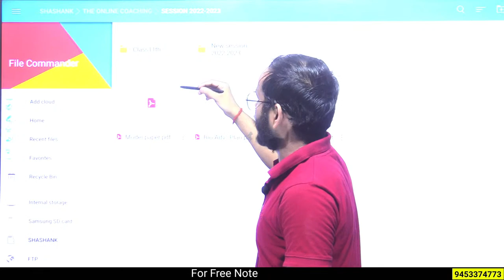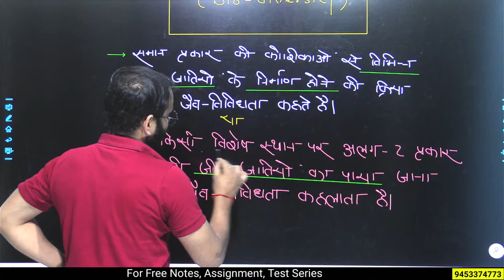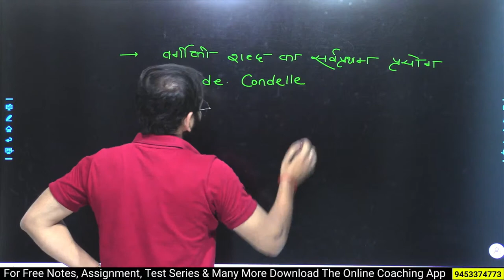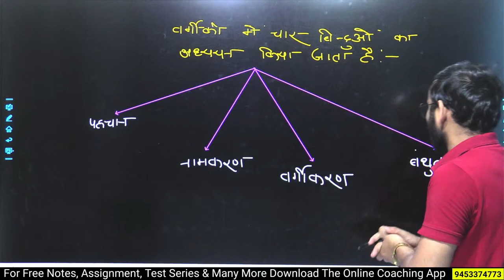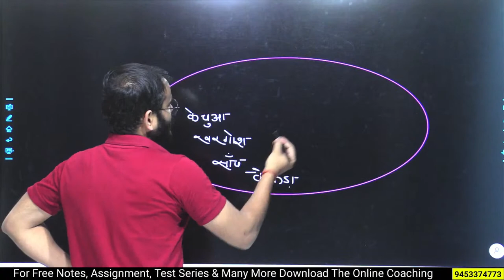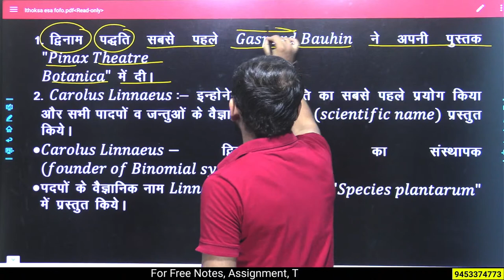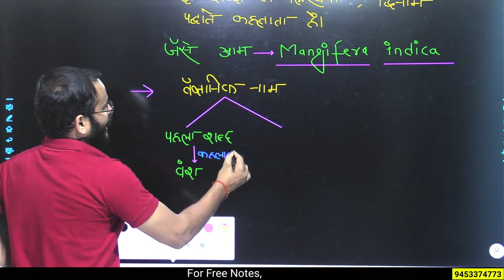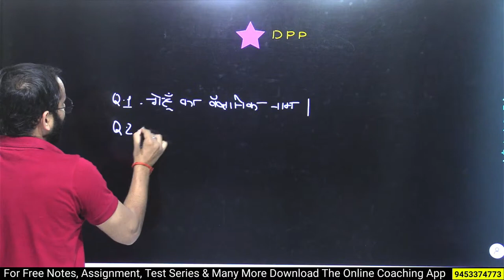CH 01 || जीव जगत || जैव विविधता || Class 11th Biology || Lec 03